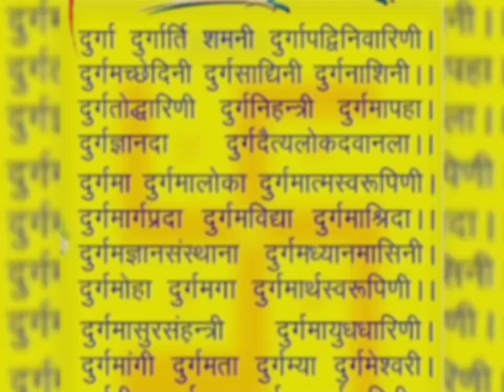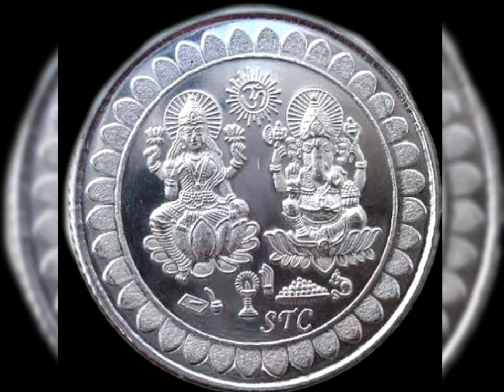शुक्रवार अपने पर्स में रखदें 7 में से कोई भी 1 चीज़, मां लक्ष्मी की कृपा से घर में आएगी सुख शांति